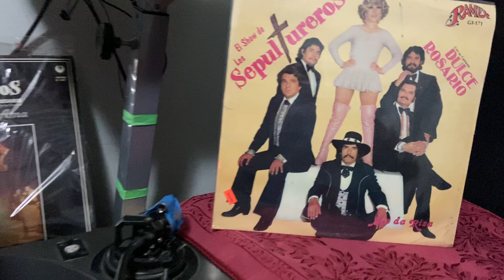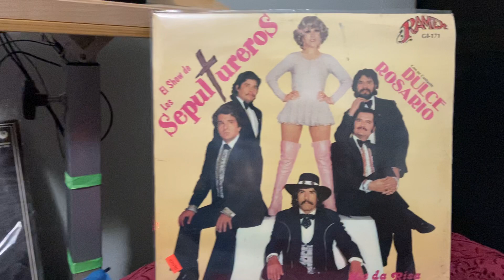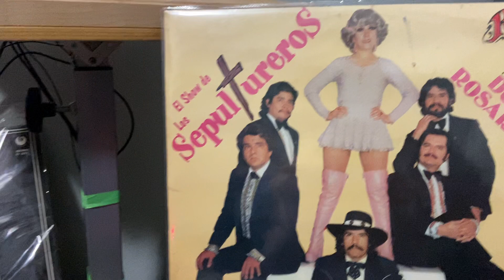☠️Los Tremendos Sepultureros Y Dulce Rosario “Mi Amiga La Luna”🌕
Y ahí le va otra con mi 45 pero de vinilo 🌝 y nomás acuérdese Paz en México 🇲🇽 y el mundo 🌎